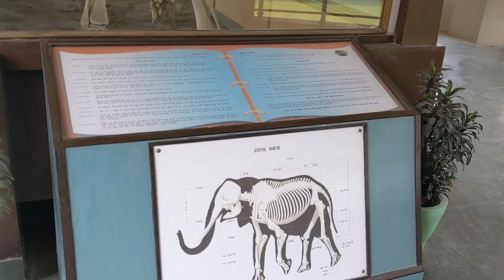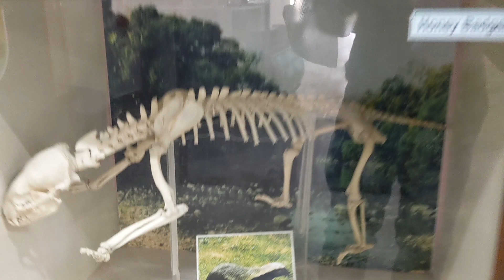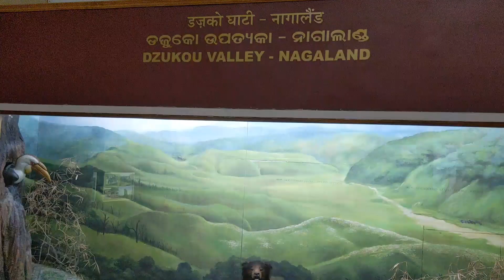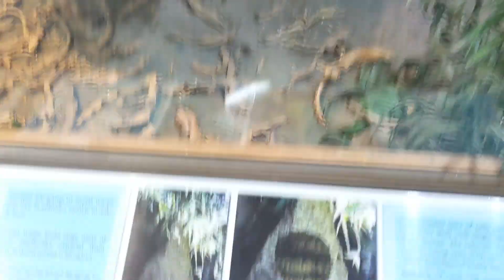Bhubaneswar meusium acharya vihar